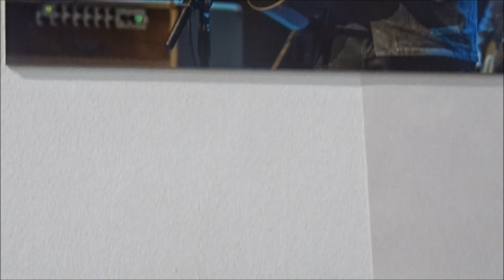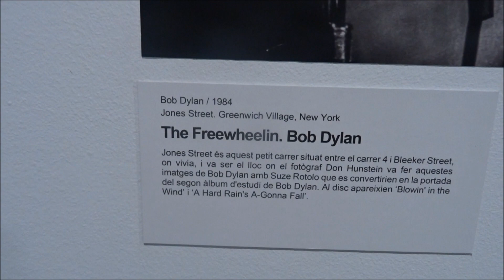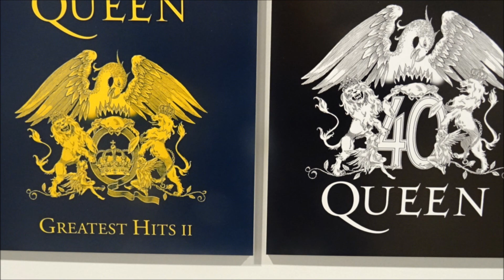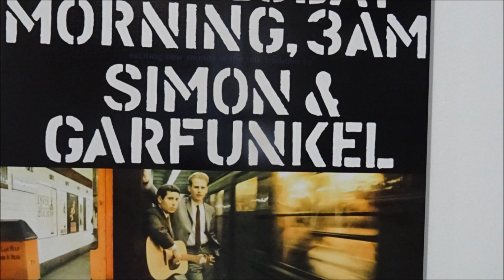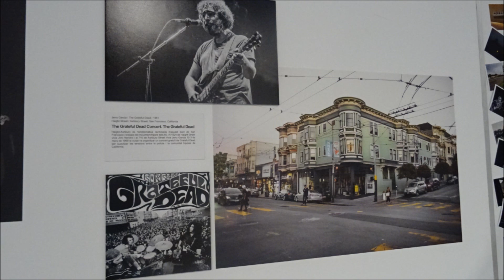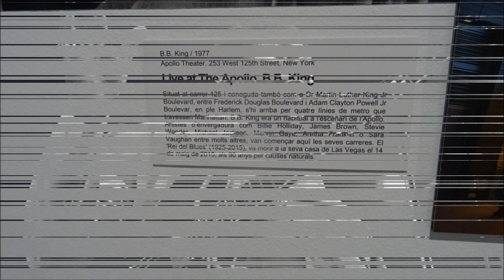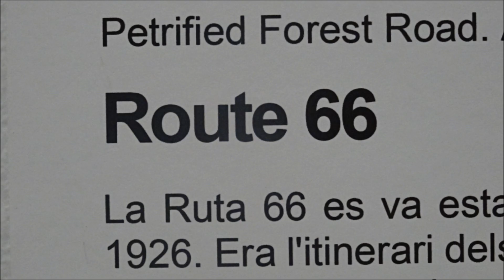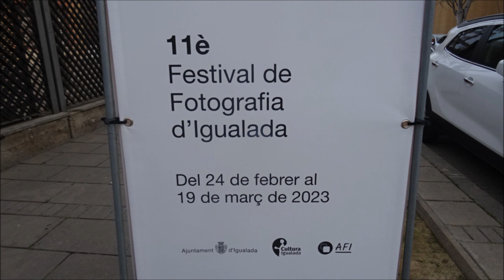FINEART 2023 IGUALADA MUSEU DE LA PELL PART 2ª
VIDEO DE LA NOSTRA VISITA AL MUSEU DE LA PELL D'IGUALADA AMB MOTIU DEL FINEART 2023 (EXPOSICIO  ROCK ON ROADS)